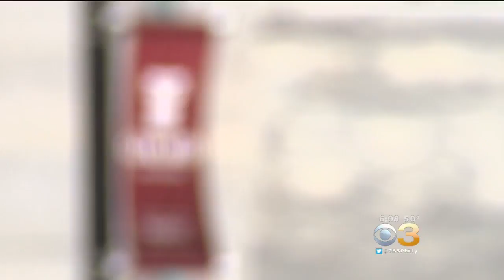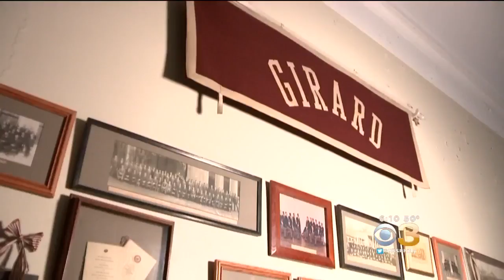Girard College Embraces MLK, Civil Rights Legacy